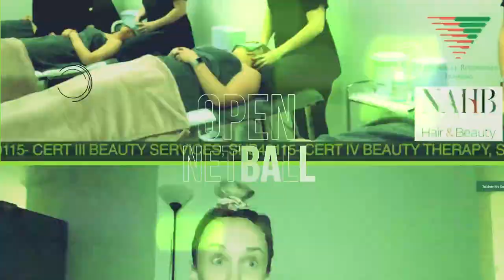Hampden League Live Netball Show - 07/09/22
McDonald's
CitiPower and Powercor Australia
South West TAFE
Lyndoch Living
Sungold Milk
MISS KIT Beauty Therapy & Make-Up Academy
Warrnambool Racing Club
Carter Group
qx3
Fitzmedia Productions / Silver Ball Studios